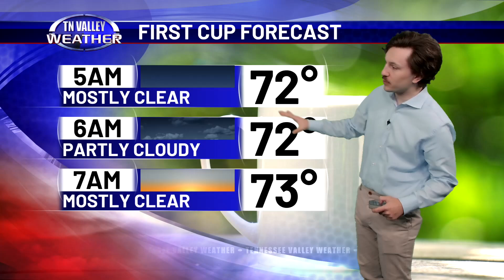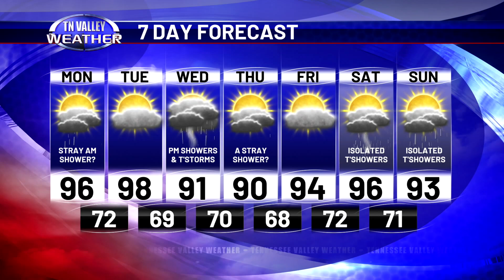June 24, 2024 - Wake Up Weather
Bryan Wilson is in for Ben Luna this morning taking a look at what we can expect for this workweek -